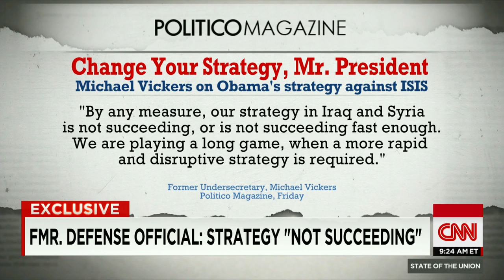Sec. Chuck Hagel on State of the Union: Full Interview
Former Secretary of Defense Chuck Hagel discussed ISIS and U.S. strategy in the Middle East in an exclusive interview with Jake Tapper.